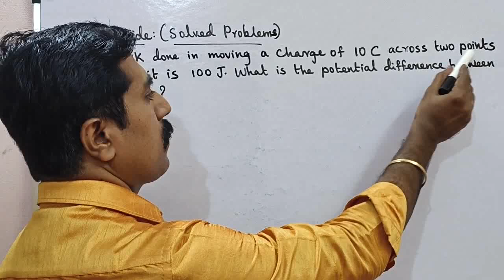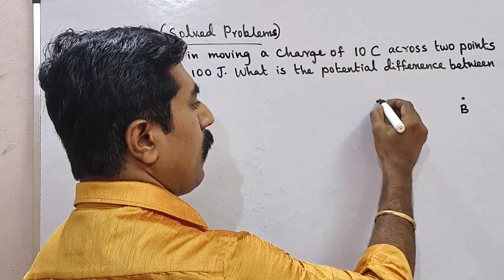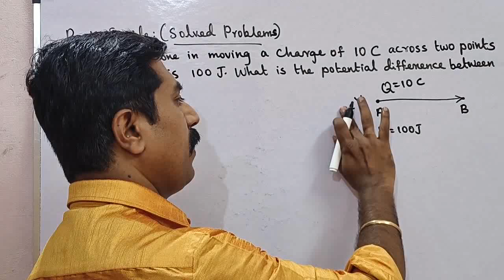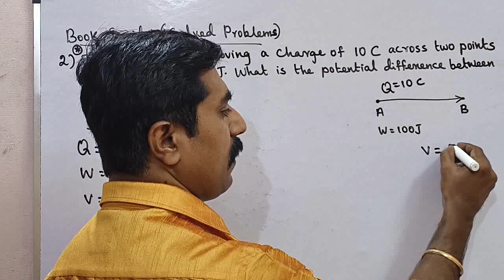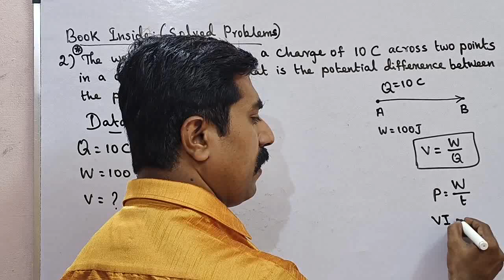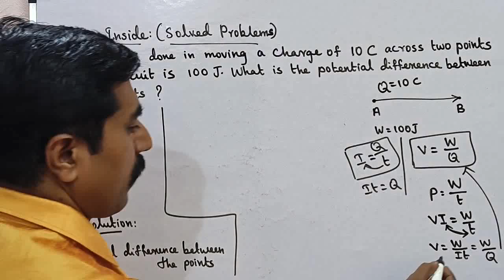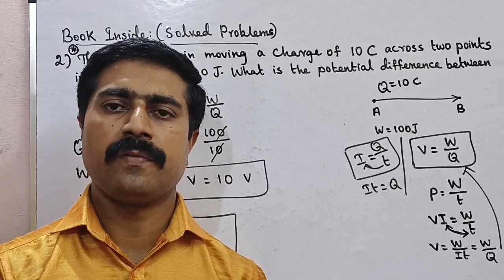Class 10|Science|Solved Problem 2|Book Inside|Unit 4|Current Electricity|sky physics